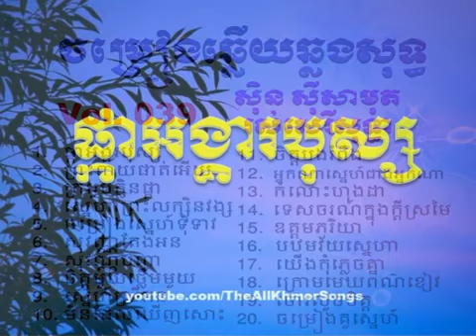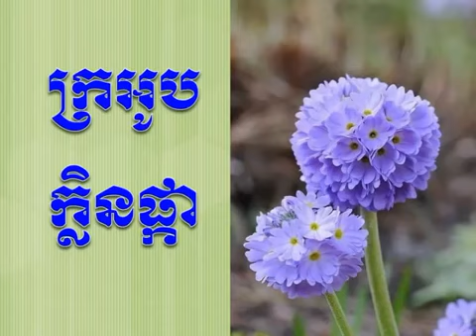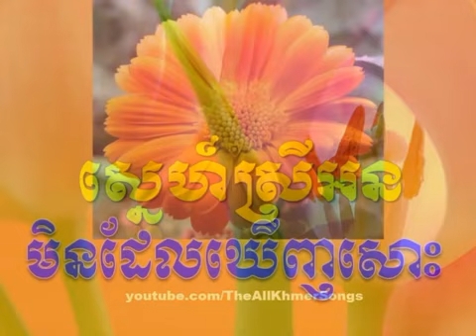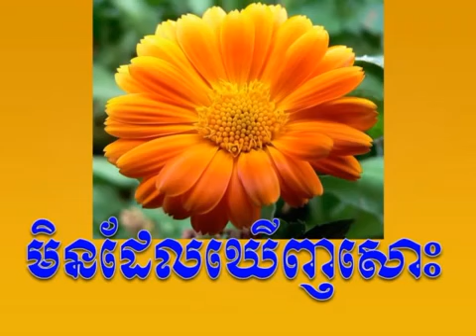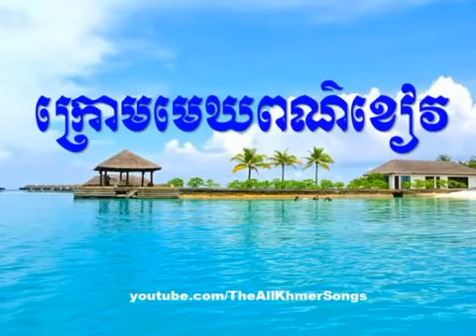Sin Sisamuth Song